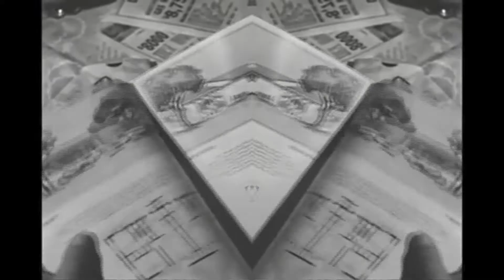Basement 3 - Three Polaroids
Video from"Permafrost Walkers" Lp, Basement 3's first album